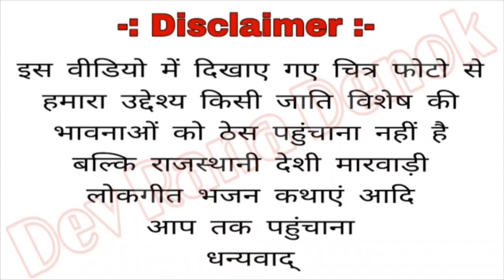राजस्थानी माड कलाळियां मतवाळियां ढोले ने दारू पाय By रमेश राणा बस्तवा Mo.7296914560 Mad Geet Ramesh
Vodafone- Mo.9983865592

Jio- Mo.8209853182